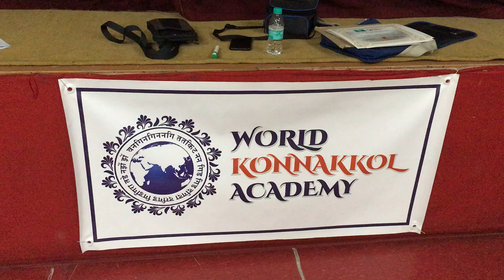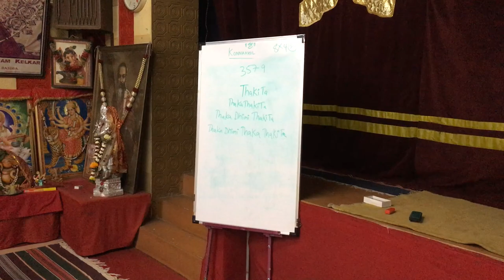Konnakkol Workshop in Mumbai, conducted by B R Somashekar Jois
Konnakkol Workshop organised by Gigue & World Konnakkol Academy, held on Dec 15th & 16th 2018 at Sharada Sangeet Vidyalaya, Bandra East, Mumbai..

★ Welcome to Konnakkol Somashekar Jois’s Official Youtube Channel ★

♫ LEARN KONNAKKOL BASICS ! IT’S FREE ♫

World Konnakkol Academy is World’s Premiere Music Conservatory, Dedicated Purely, Exclusively for Propagation of Konnakkol - 5000 Years Old South-Indian Vocal Percussive Tradition. Contact WKA for more info about Konnakkol Art, One-to-one Online Classes, Workshop & Lecture-Demonstration Enquires, Concerts etc.